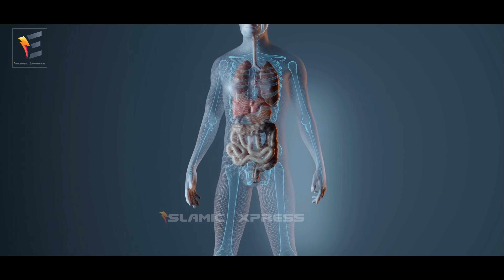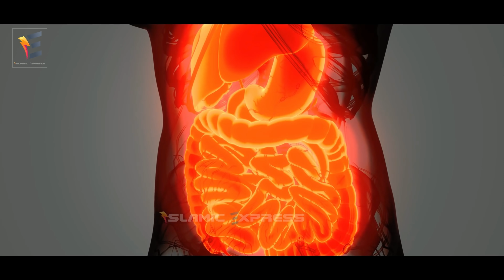ভয়ংকর দুঃসংবাদ! যারা রোজা রাখেন না! রোজাকে গবেষণা করার পর বিজ্ঞানীরা যা বললো! আপনি কেঁদে দিবেন শুনে!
প্রিয় দর্শক আপনাদের মাঝে নতুন একটি ইসলামিক ভিডিও নিয়ে হাজির হয়েছি। আজকের ভিডিওটিতে দেখবেন রোজা রাখলে শরীরের কি কি উপকার হয়। এ সম্পর্কে বিজ্ঞান কি বলে বিস্তারিত জানবো। তাহলে চলুন শুরু করা যাক।